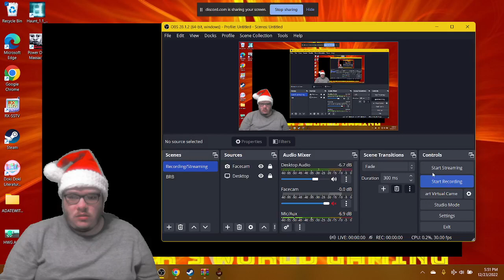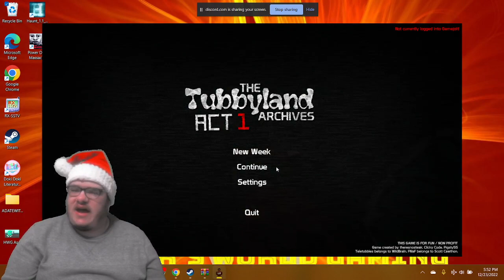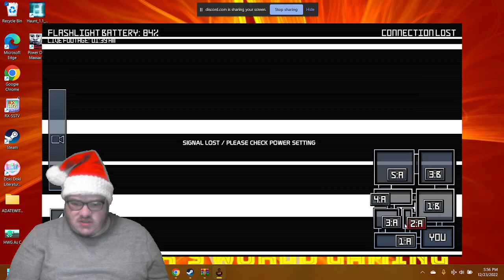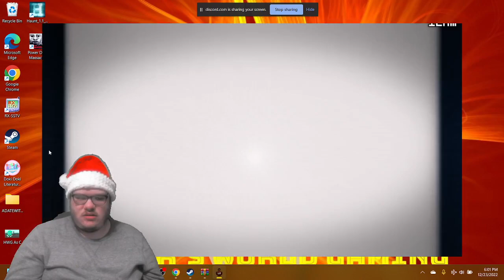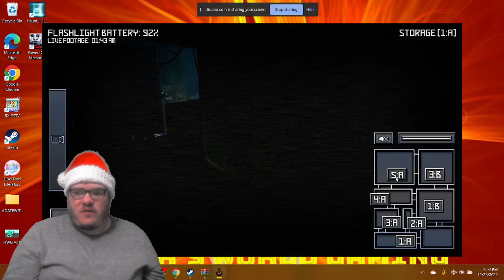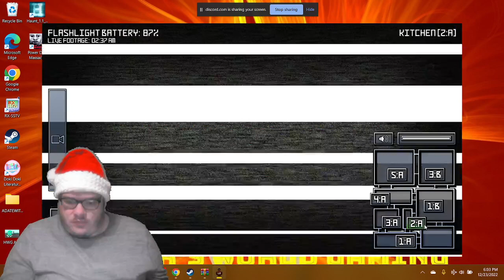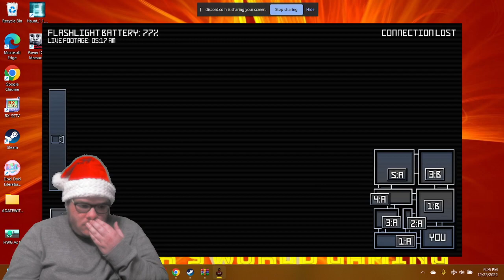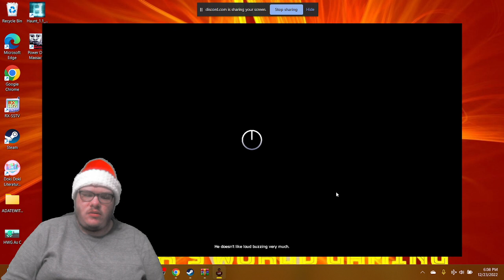I JUST THOUGHT NOO NOO KILLED ME | The TubbyLand Archives - ACT 1 (Night 2) [Christmas Eve Special]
Hello guys. Welcome back to The TubbyLand Archives - ACT 1 with Dexter The Fox2865. Speaking of him, I couldn't put his name at the title because it takes 100 letters but you can't put more than 100 letters at the title. So, Merry Christmas Eve everyone. We start off with night 2 and Laa Laa may be the next animatronic that's going to kill you. As soon as she leaves, you have to hide really quick or otherwise she'll find you. Also during our progression with night 2, Dexter and I simply realized that Noo Noo was playing music in the background because we thought Noo Noo may be the one stalking you as well. Anyways, enjoy and Merry Christmas Eve!